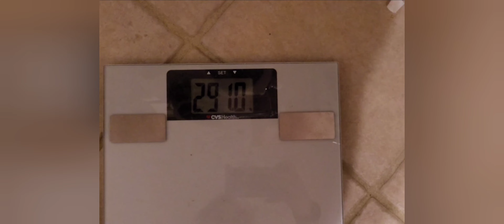6 Months Post Roux-en-Y Revision! More complications..?!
Following up with the doctor about future surgeries and all of the progress, so far.